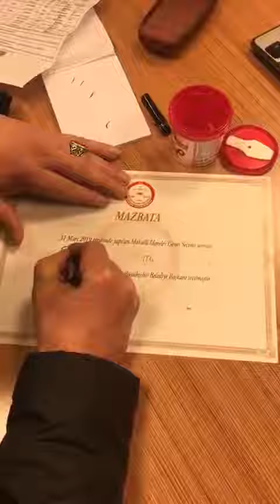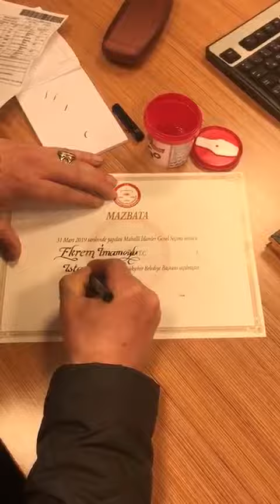Ekrem İmamoğlu'nun mazbatası hazırlanıyor